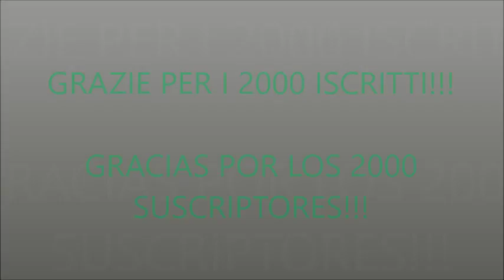VAYAN A VER ESTE VIDEO!